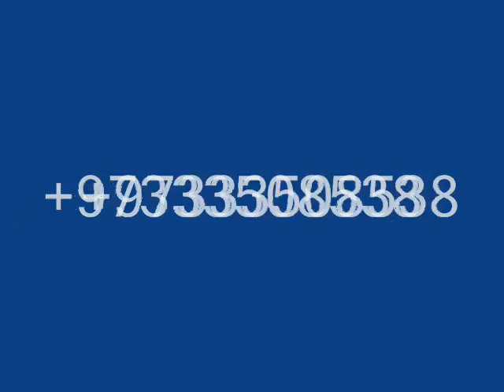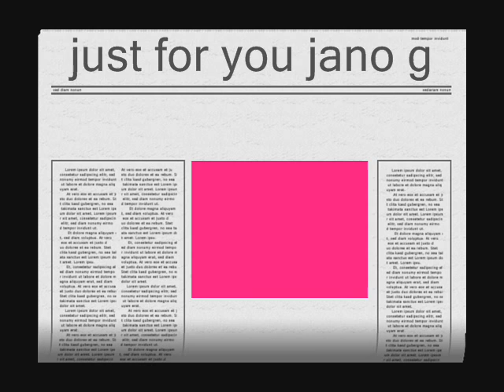i have only you my sweet heart Grace dela paz